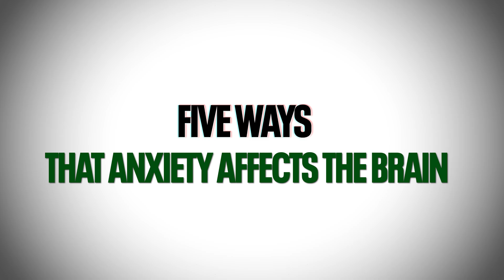How Anxiety Affects The Brain (SCIENCE EXPLAINED)